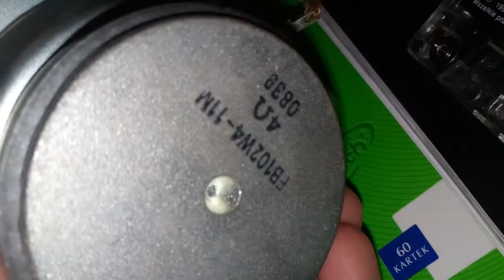speaker 20 wat 4 ohm samsung bass test low